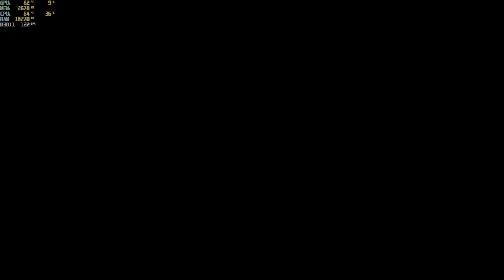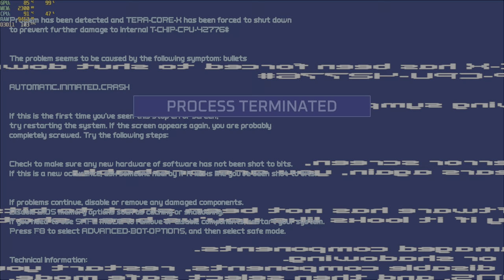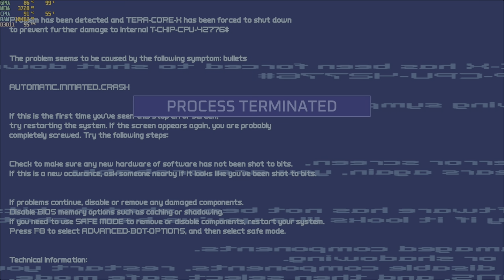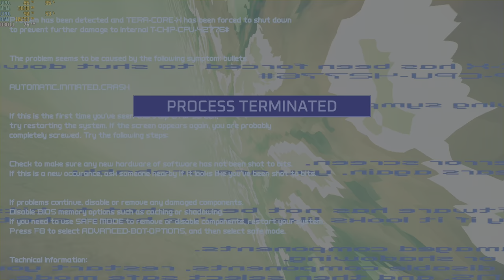turbo overkill i5-12500h rtx 3050 ti 85w gddr6 2x8gb ddr4 part 5